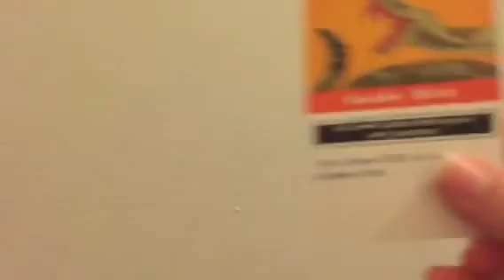The Oregon Trail in a Peanut Shell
Dysentery Snake